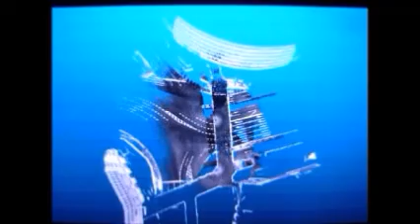20090902 大阪駅前 阪神前交差点 93秒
2009年の　3D scanning